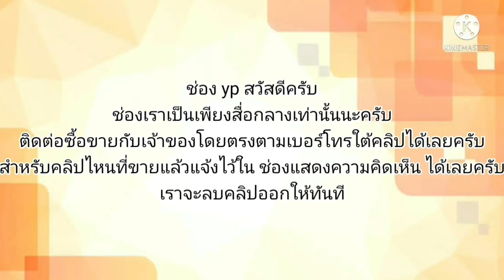29,000 รถขับใช้งานปกติ เครื่อง เกียร์ ช่วงล่างOK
1995 Toyota 3ห่วง

฿29,000
ขออนุญาติแอดมินค่ะ
TOYOTA 3ห่วง
รถขับใช้งานปกติ เครื่อง เกียร์ ช่วงล่างOK
สีสันมีตำหนิบ้างตามการใช้งาน
แอร์เย็น น้ำมันล้วน เอกสารเล่มชุดโอนครบ
ขายตามสภาพราคา29000บาท
สนใจดูรถได้ที่ อบต.แม่ลา อ.นครหลวง จ.อยุธยา
หรือโทร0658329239ค่ะ